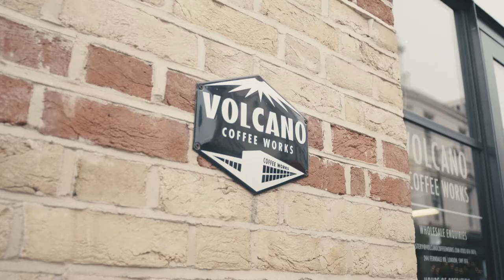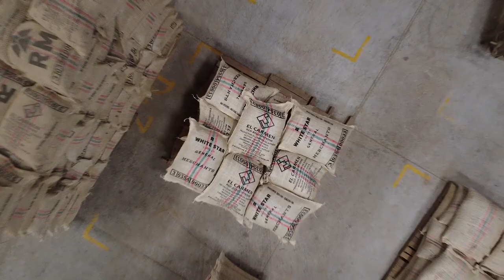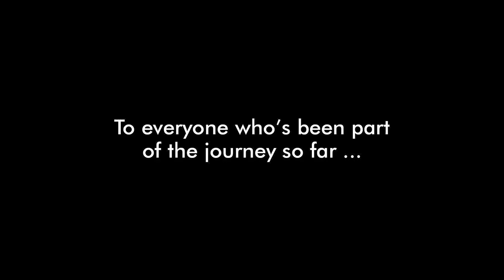Volcano Turns 10!